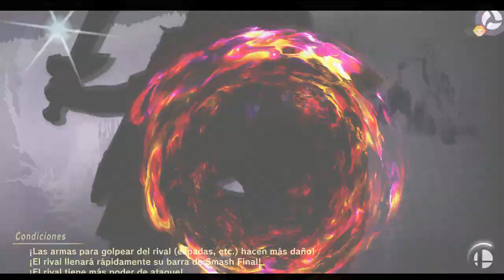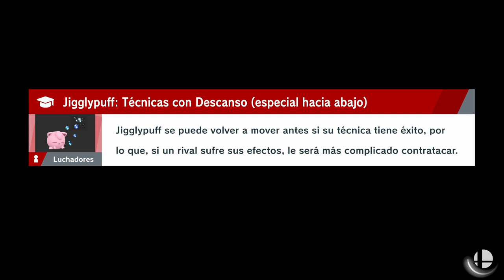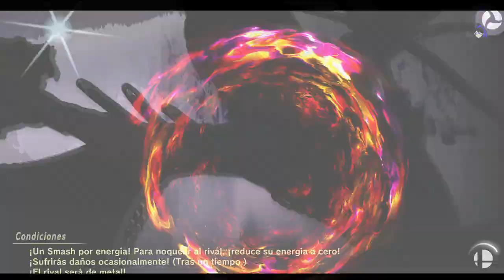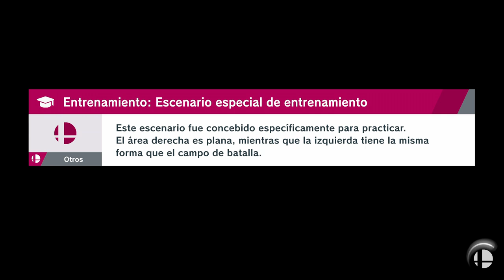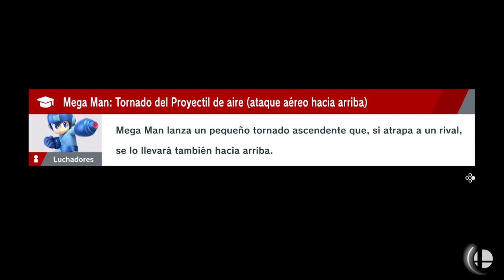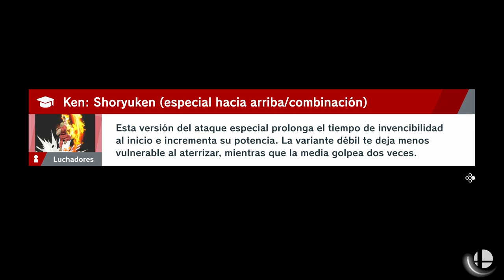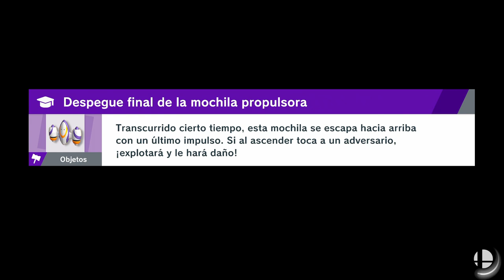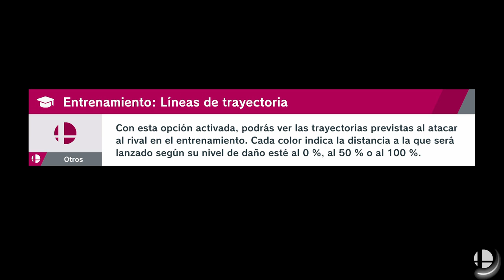SUPER SMASH BROS ULTIMATE | WALKTHROUGH | LA LUZ Y LA OSCURIDAD #33